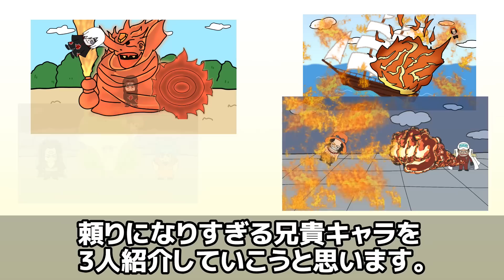バトル漫画に登場する『頼れる兄貴キャラ』3選を紹介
今回はバトル漫画に登場する"頼れる兄貴キャラ"3人について見ていきたいと思います！

0:08     NARUTO『うちはイタチ』
5:44     ONE PIECE『ポートガス・Ｄ・エース』
10:35   トリコ『スタージュン』

★漫画・アニメの考察やキャラ紹介等の動画を投稿しています。